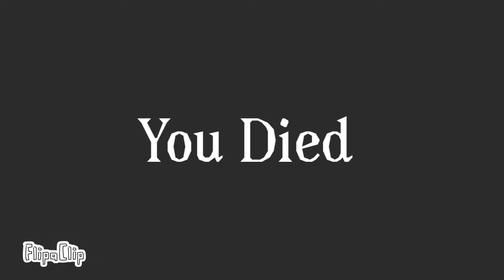The Doors Muisic Animation 🚪👁